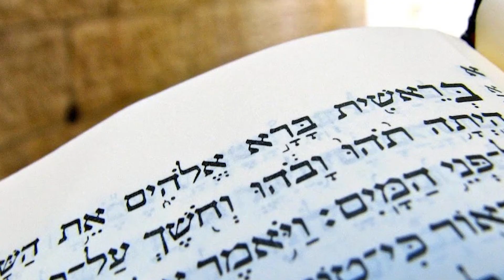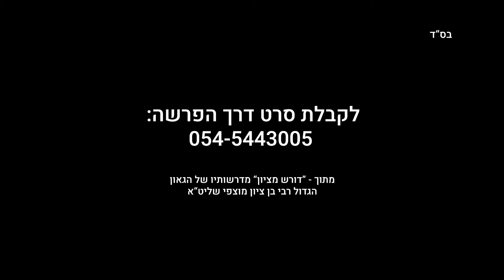דרך הפרשה: ספר בראשית: פרשת בראשית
עקרון רוחני: רק ביחד זה עובד